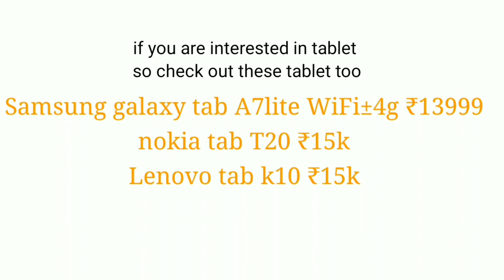best Android tablet in budget